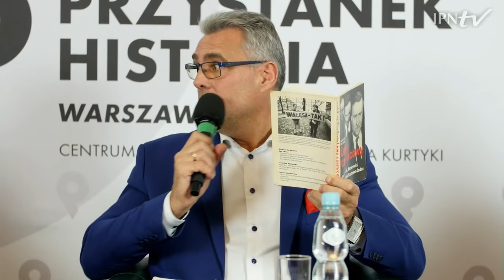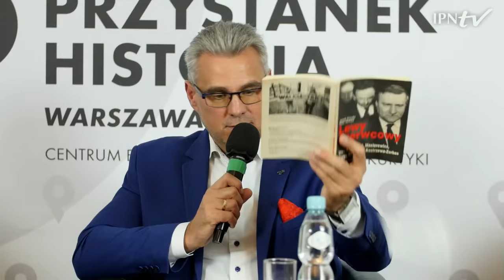Rząd przełomu czy rząd zaniedbań. Próba podsumowania – cykl Tajemnice bezpieki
▶ Jaką rolę odegrał rząd Olszewskiego w dekomunizacji Polski❓ Jak wyglądały kulisy odwołania rządu Jana Olszewskiego❓ Co zawierała lista Macierewicza❓ 📺 ZOBACZ dyskusję online i DOWIEDZ SIĘ❗👥 Na ten temat rozmawiają⤵
 ▪ dr Jan Parys – były minister Obrony Narodowej w rządzie premiera Jana Olszewskiego, obecnie ekspert ds. polityki zagranicznej, publicysta i komentator polityczny
 ▪ prof. Grzegorz Górski – były podsek. stanu w URM w rządzie premiera Jana Olszewskiego, działacz ROP, obecnie Rektor Kolegium Jagiellońskiego - Toruńskiej Szkoły Wyższej, amerykanista, komentator
🎤 Prowadzenie: Piotr Woyciechowski.

ℹ Czym była Służba Bezpieczeństwa? Jak powstała, czym się zajmowała, jakie są dzisiaj konsekwencje jej działań? Czy wiemy o niej już wszystko? Na te i inne pytania próbujemy odpowiedzieć w cyklu "Tajemnice bezpieki" poświęconym historii organów bezpieczeństwa komunistycznego państwa.
👤 Spotkania z udziałem zaproszonych specjalistów – historyków, politologów i dziennikarzy –  prowadzi Piotr Woyciechowski, publicysta i politolog.